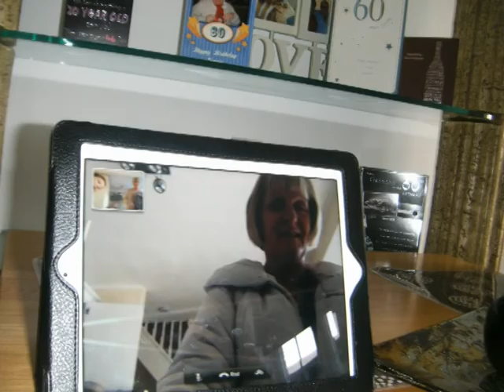Birthday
Thanx to all that helped make it a great day :)